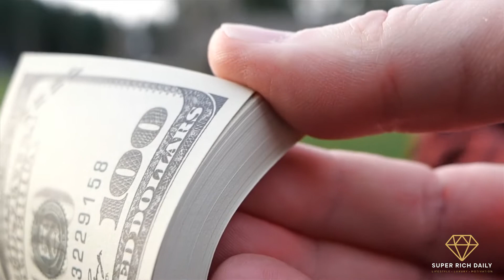Logan Paul $10 Million Puerto Rico Mansion Tour | Logan Paul New House Tour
YouTube star Logan Paul unveiled his desire to move from Los Angeles to Puerto Rico in February 2021 and now he is already in his new $10 million mansion in Puerto Rico. The five-bedroom, seven-bathroom abode where Paul is moving is located in the Dorado Beach East Community at the Ritz Carlton Reserve.

In this video we are going to give you a tour of Logan Paul $10 Million Puerto Rico mansion. We will show you all the amenities and facilities of this luxurious home and also show the extravagant interior and design on this house. We will show you Logan Paul mansion's location and the beautiful surroundings of the Ocean.

Sven